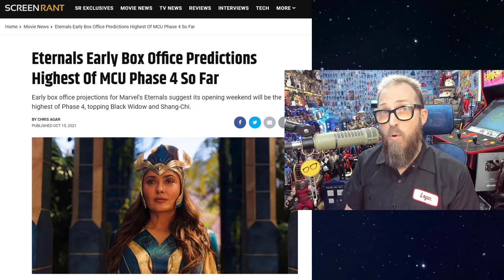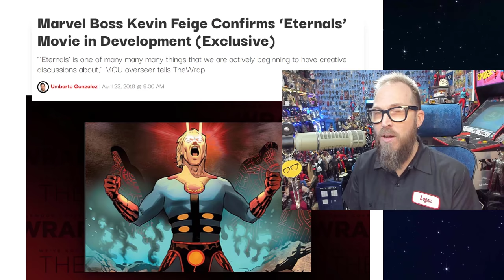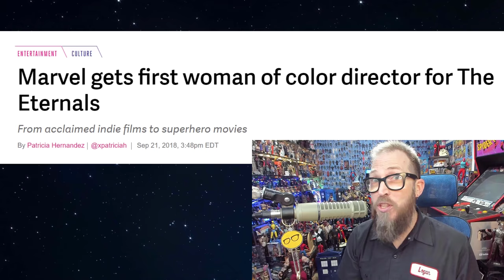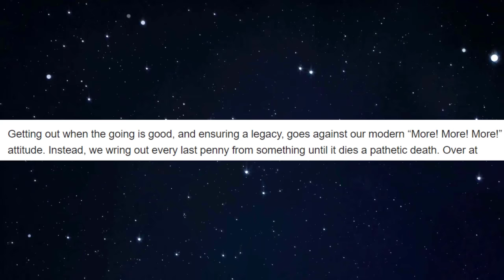Eternals is a Forgettable DISASTER and Marvel's WORST Film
Eternals beats out Captain Marvel as The MCU's worst film and let's face it, Marvel doesn't exist anymore. There is only Disney. The consumption is complete and everything they make is only for the consoomer. Too many characters without character, too much plot without story. Boring and pointless with the single most predictable plot twist in the MCU. Not surprised it is officially rotten on Rotten Tomatoes. It appears even the shills have limits.